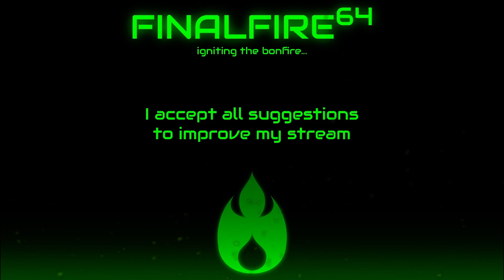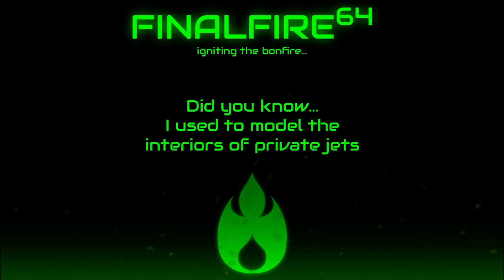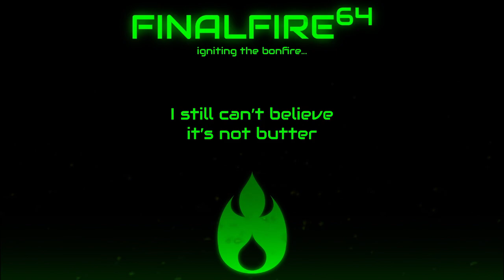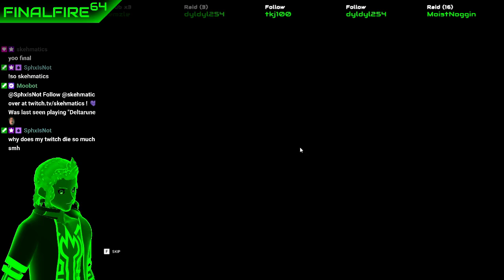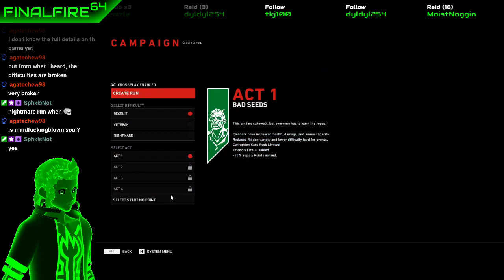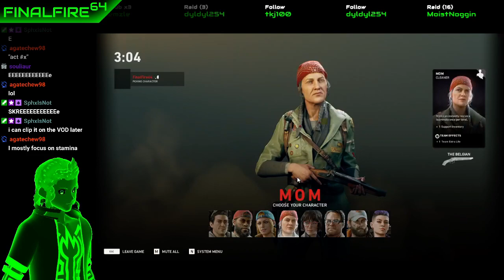Back 4 Blood - ZOMG